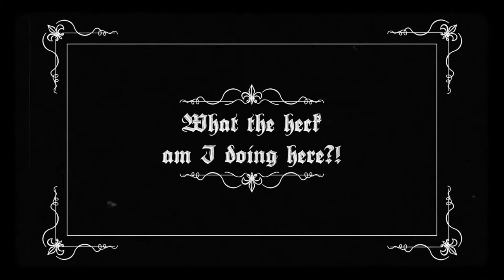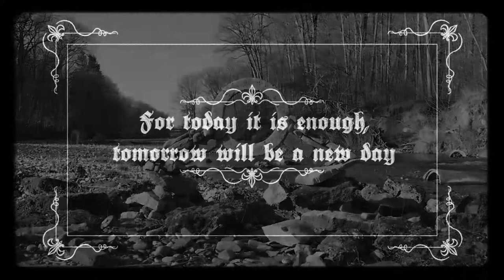The Art of Stone Balancing - a Making Of {Part 2}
Steine Balancieren und Videogestaltung
(Stone Balance and Videography)
by Dominik Amann

Ich freue mich nun mein erstes Video mit Euch teilen zu können.

An dieser Stelle möchte ich mich mal allgemein bei all den YouTubern und Bloggern bedanken, die unnermütlich jeden Tag ihr Wissen und ihre Erfahrungen in zahlreichen Tutorials teilen. Ohne sie hätte ich das Projekt sicher nicht so leicht auf die Beine stellen können.
Danke Leute Ihr seit spitze!

Allen anderen wünsche ich viel Spaß bei Anschauen meines Making Of Video zum Thema Steinen balancieren.

Wenn Ihr noch mehr von meiner Kunst sehen wollt, dann klickt einfach auf dem Link am Ende.

(I am pleased to be abble to share my first video with you. It is a "Making Of Video" from one of my last stone balancings.

I hope you will enjoy the watching of my video.